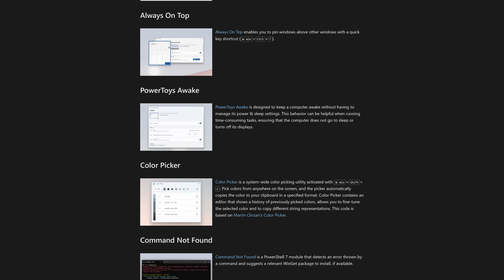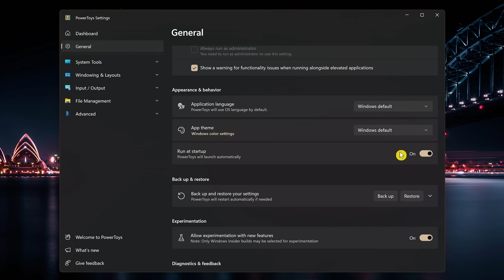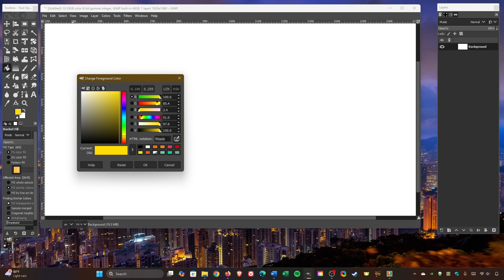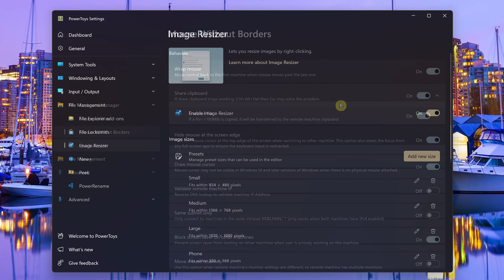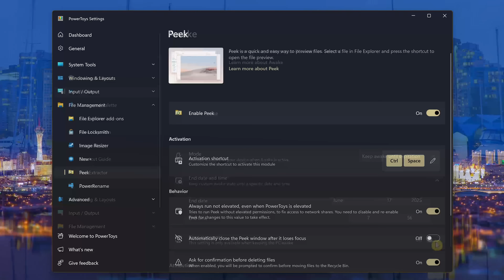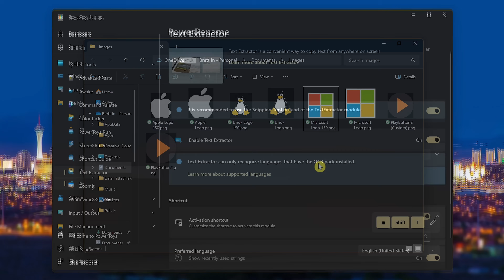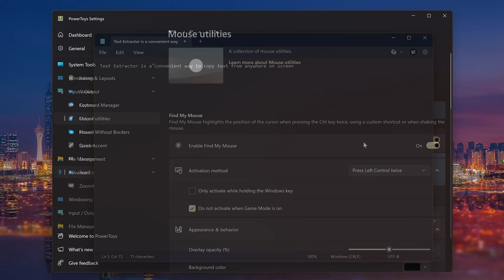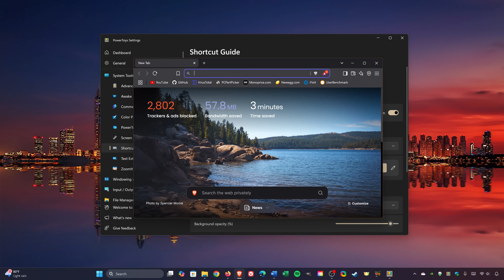How to Use Microsoft PowerToys (Beginners Guide)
Microsoft PowerToys is a collection of tools intended to improve productivity in Windows. This video serves as a guide to PowerToys, detailing its various utilities and their functions within the Windows operating system.

0:00 Intro
0:05 What is Microsoft PowerToys
0:38 How to Install PowerToys
1:25 PowerToys Settings
2:07 Quick Access
2:34 Color Picker
4:01 Always On Top
4:34 Mouse Without Borders
5:02 Image Resizer
6:15 Awake
6:59 Peek
7:24 PowerRename
8:32 Text Extractor
9:15 Mouse Utilities
9:53 PowerToys Run
10:33 Shortcut Guide

Here at Brett In Tech we make videos about technology, streaming services, life hacks and anything else that people might find useful to know about. Our goal is to educate and make people aware of resources that can be helpful to them in their daily life.